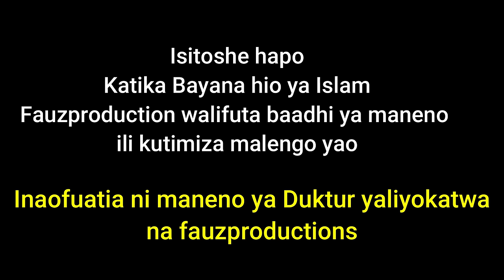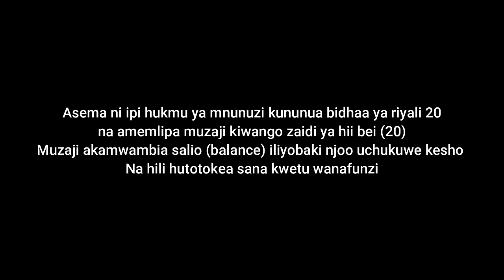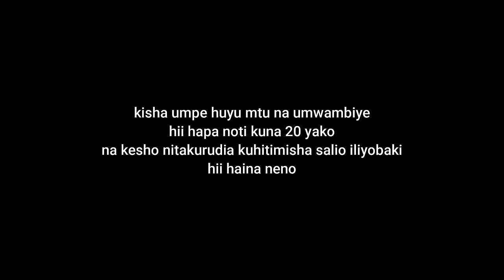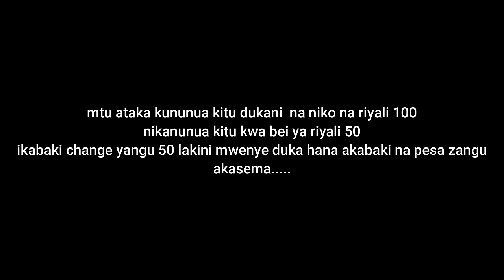𝗗.𝗜𝘀𝗹𝗮𝗺 / 𝗔𝗯𝗱𝗮𝗹𝗹𝗮𝗵 𝗛𝘂𝗺𝗮𝘆𝗱 | Kᴀᴅʜɪᴀ Yᴀ Rɪʙᴀ Yᴀ Cʜᴀɴɢᴇ 𝗛𝗼𝗷𝗮 𝗭𝗼𝘁𝗲 (Mᴜᴋʜᴛᴀꜱᴀʀ)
𝗖𝗵𝗮𝗻𝗻𝗲𝗹 𝗵𝗶𝗶 𝗶𝗻𝗮𝗵𝘂𝘀𝗶𝗸𝗮 𝗻𝗮 𝘂𝘁𝗼𝗮𝗷𝗶 𝘄𝗮 𝗺𝗮𝗳𝘂𝗻𝘇𝗼 𝗺𝗯𝗮𝗹𝗶𝗺𝗯𝗮𝗹𝗶 𝘆𝗮 𝗱𝗶𝗻𝗶 𝘆𝗮 𝗸𝗶𝗶𝘀𝗹𝗮𝗺𝘂 𝗶𝗸𝗶𝘄𝗲𝗺𝗼 𝗗𝗮𝗿𝗮𝘀𝗮(𝗗𝘂𝗿𝘂𝘀) 𝘇𝗮 𝗺𝗮𝘀𝗵𝗲𝗶𝗸𝗵 𝗺𝗯𝗮𝗹𝗶𝗺𝗯𝗮𝗹𝗶 𝗻𝗱𝗮𝗻𝗶 𝘆𝗮 𝗞𝗲𝗻𝘆𝗮 𝗻𝗮 𝗻𝗷𝗲 𝘆𝗮𝗸𝗲 ,𝗺𝗮𝘄𝗮𝗶𝗱𝗵𝗮, 𝗸𝗵𝘂𝘁𝗯𝗮𝗵, 𝗳𝗮𝘁𝗮𝘄𝗮 𝘇𝗮 𝘄𝗮𝗻𝗮𝗰𝗵𝘂𝗼𝗻𝗶, 𝗤𝘂𝗿𝗮𝗻, 𝗻𝗮 𝗺𝗮𝘀𝗵𝗮𝗶𝗿𝗶 𝗺𝗯𝗮𝗹𝗶𝗺𝗯𝗮𝗹𝗶

𝑻𝒉𝒊𝒔 𝒄𝒉𝒂𝒏𝒏𝒆𝒍 𝒆𝒏𝒈𝒂𝒈𝒆𝒔 𝒊𝒏 𝒕𝒉𝒆 𝒅𝒆𝒍𝒊𝒗𝒆𝒓𝒚 𝒐𝒇 𝒗𝒂𝒓𝒊𝒐𝒖𝒔 𝒕𝒓𝒂𝒊𝒏𝒊𝒏𝒈𝒔 𝒊𝒏 𝒕𝒉𝒆 𝑰𝒔𝒍𝒂𝒎𝒊𝒄 𝒓𝒆𝒍𝒊𝒈𝒊𝒐𝒏, 𝒊𝒏𝒄𝒍𝒖𝒅𝒊𝒏𝒈 𝑪𝒍𝒂𝒔𝒔𝒆𝒔 (𝑫𝒖𝒓𝒖𝒖𝒔) 𝒐𝒇 𝒗𝒂𝒓𝒊𝒐𝒖𝒔 𝒔𝒉𝒆𝒊𝒌𝒉𝒔 𝒊𝒏 𝑲𝒆𝒏𝒚𝒂 𝒂𝒏𝒅 𝒊𝒕𝒔 𝒐𝒖𝒕𝒔𝒌𝒊𝒓𝒕𝒔, 𝒔𝒆𝒓𝒎𝒐𝒏𝒔, 𝒍𝒆𝒄𝒕𝒖𝒓𝒆𝒔, 𝒇𝒂𝒕𝒘𝒂𝒔 𝒐𝒇 𝒔𝒄𝒉𝒐𝒍𝒂𝒓𝒔, 𝑸𝒖𝒓𝒂𝒏, 𝒂𝒏𝒅 𝒊𝒔𝒍𝒂𝒎𝒊𝒄 𝒆𝒅𝒖𝒄𝒂𝒕𝒊𝒐𝒏𝒂𝒍 𝒑𝒐𝒆𝒎𝒔